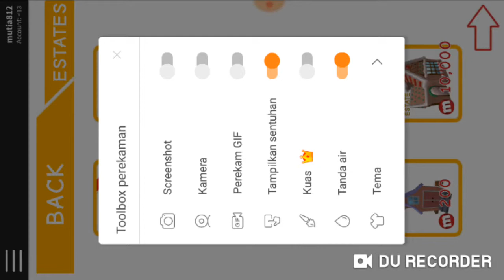Main Meepcity liat liat rumah dan makan es cream ROBLOX INDONESIA XD 🙏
Hallo gusy sesuai janji tadi kalian harus pilih rumah yang bagus :
1.IGLOO ESTATE
2.LERGE ESTATE

Ok gusy tolong di pilih ya dada aku harus beli rumah yang mana ni tolong pilih y good bye bye gusy !!!